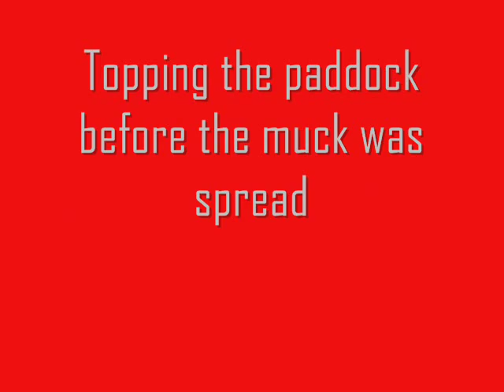The Return of the Massey Ferguson 188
This MF 188 is the tractor I learnt to drive in over 15 years ago and has been a great old tractor for us for years. Its a 1972 model and has been owned by its current owners for around 30 years now. Hasn't done a whole lot in the last couple of years so its getting a bit of a refurb at the moment. New clutch fitted and front axle and steering bushings etc are being replaced. This was its first day back and it was great to see it working again.

It was the main silage tractor for many years, driving a JF FC80 side mounted precision chop harvester throughout the 80's and even into the 90's and in more recent years it either drove the mower, a 6'6 JF drum mower, shown in this video topping a paddock, or drew in the silage. Its also been the yard scraper tractor for a long time now and performs the job admirably, almost never breaking down, and shows very little rust considering the job it does. Granted it is fairly 'well-worn' and could do with new canvas for the cab to start with but its still a great little goer and great fun to drive.
A fantastic Massey Ferguson model from the 1970s